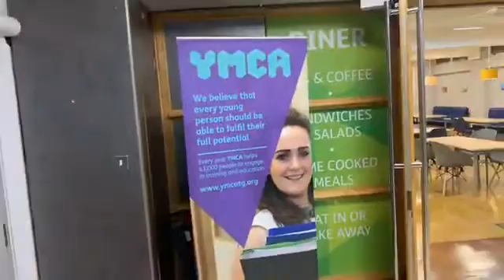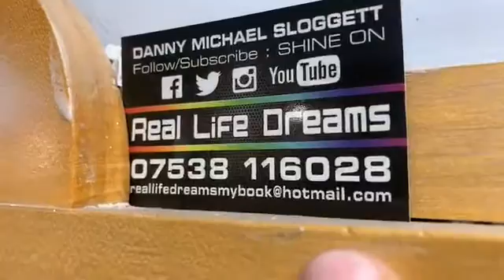St Joseph,s hospice charity night at Romford YMCA all welcome come join in the magic that is helping